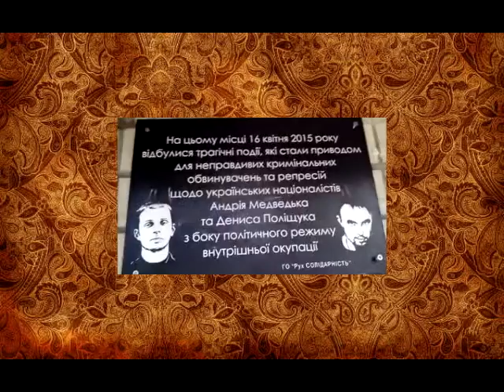По табличке на доме Бузины Фокус из ЕС